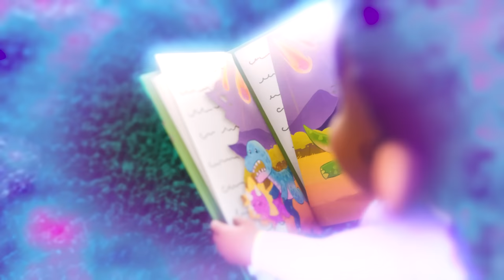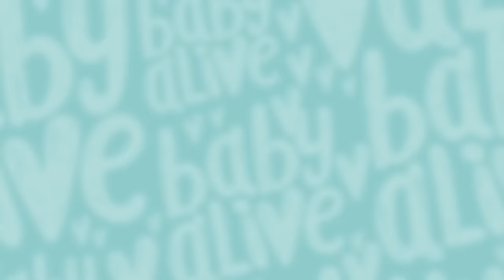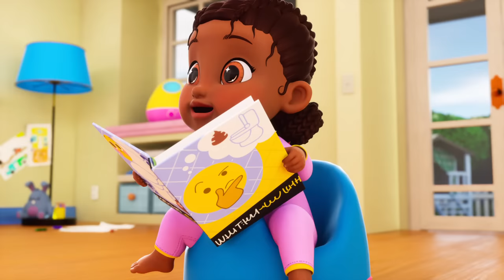Fixation De Le Ours En Peluche Blessé 🧸 Dessin Animé Pour Bébé 💦 Baby Alive Français 💕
Oh non ! Lorsque Gordon s'empare de l'ours en peluche de Lulu Dolls, Eddie, il pense qu'il lui appartient. Comment va-t-elle réagir lorsqu'elle verra son ours en peluche cassé être réparé !